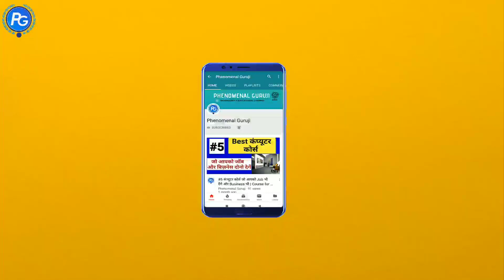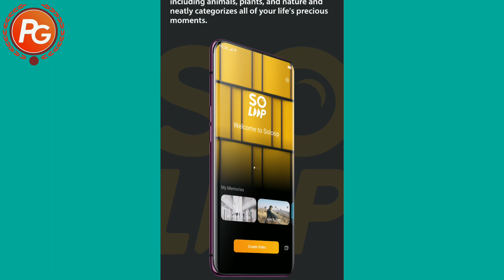ColorOs 7 Update | Coloros 7 features with stock android UI experience | Realme os Not Coming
ColorOs 7 Update or coloros 7 features with stock android UI experience | Realme os Not Coming.

Queries Solved:
1) ColorOS 7 update details
2) Realme ColorOS 7,
3) ColorOS 7 beta update,
4) realme ColorOS 7 update
5) Realme update Stock android,
6) Realme ColorOS 7 update,
7) ColorOS 7 features,
8) Realme android 10 update,
9) realme smartphones,
10) color os 7 latest updates,
11) coloros 7 software update,
12) color os 7 ui details